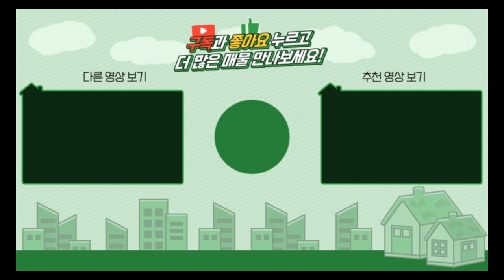양평전원주택 2천인하 급매 / 매매3억 / 지평면 마당넓고 예쁜정원 철근콘크리트집 / 양평급매물 / 대원부동산 230417-1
젊은피로 최선을 다하는 양심중개 양평 대표부동산 대원부동산입니다. 홈페이지 주소를 클릭하세요. 더욱 많은 매물을 보실 수 있습니다. 아래에 '더보기' 하시면 상세정보가 나옵니다.
▶ 매물번호 : 230417-1
▶ 중개대상물종류 : 단독주택
▶ 거래형태 : 매매
▶ 가격 : 3억2천---3억으로 인하 (장미꽃은 가져가셔야함)
▶ 입주가능일 : 협의
▶ 소재지 : 경기 양평군 지평면 망미리
▶ 용도지역 : 보전관리지역
▶ 건축구조 : 철근콘크리트조
▶ 총층 지상/지하 : 지상 1층
▶ 방수/욕실수 : 방 2개 / 화장실 1개
▶ 방향 : 남동향
▶ 난방 : 기름보일러
▶ 사용승인일 : 2021년10월01일
▶ 주차대수 : 2대
▶ 기타시설 : 개별지하수, 정화조

사무소명칭/대표 : 대원공인중개사무소 / 대표 김대원
중개사무소 등록번호 : 제 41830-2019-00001 호
사무소위치 : 경기 양평군 양평읍 중앙로 107 3층 301호